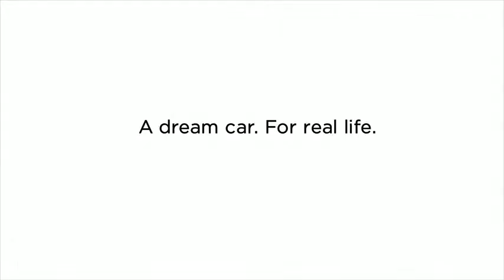Kia Optima Big Game Full Commercial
Printing and fabrication done by Collins Visual Media is used in this commercial.